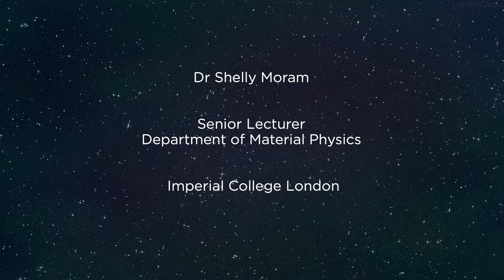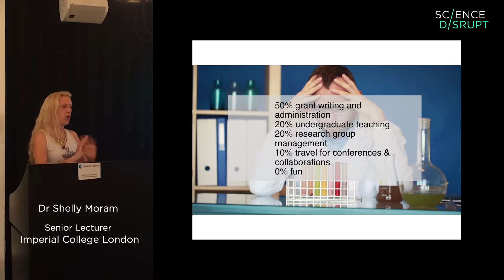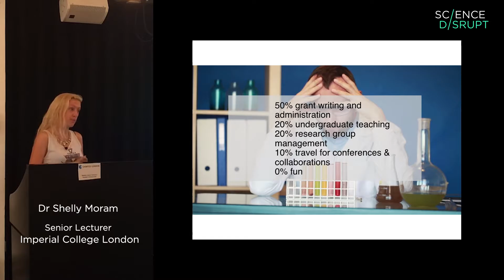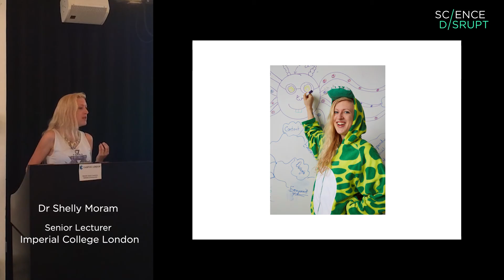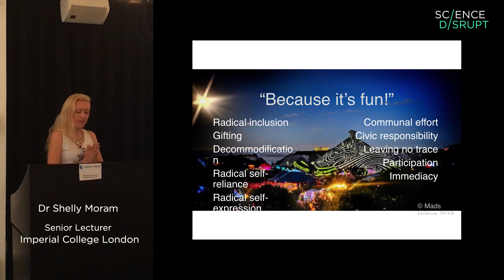Beyond Science || Dr Shelly Moram || London Session 1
Dr Shelly Moram, Senior Lecturer at Imperial College London, joins us at the Science: Disrupt London Session on Disruptor Stories to talk disruption of education and research in International Universities.